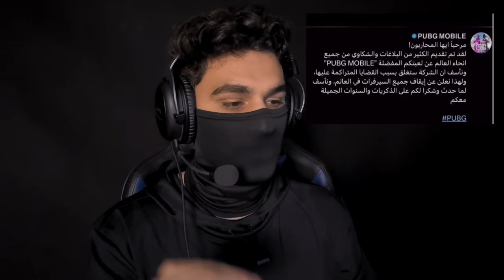مرحبأ ايها المحاربون! سيتم اغلاق ببجي موبايل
هاشتاك قناتي